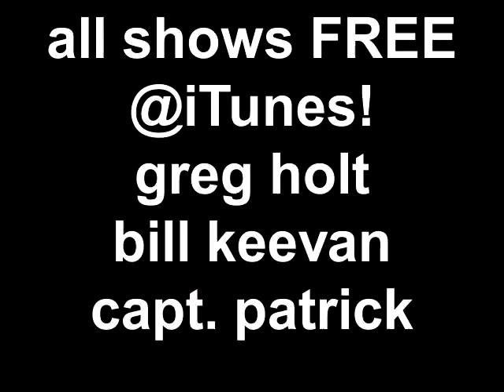worldofboating.com presents "My Plan Friday"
That guy needs help...seriously